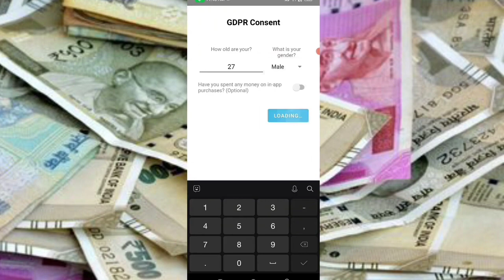🤑Today New Campaign Loot Offer 50₹+50₹+₹ Instant Paytm Cash || Tasks💰Campaign BUG|| New Paytm app